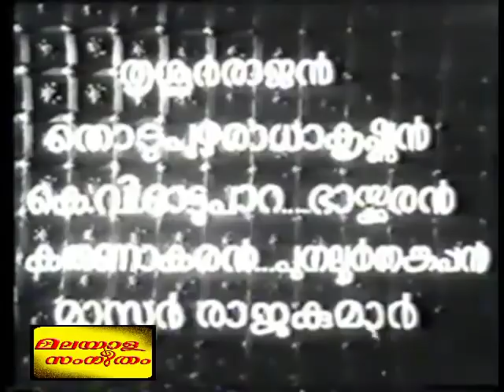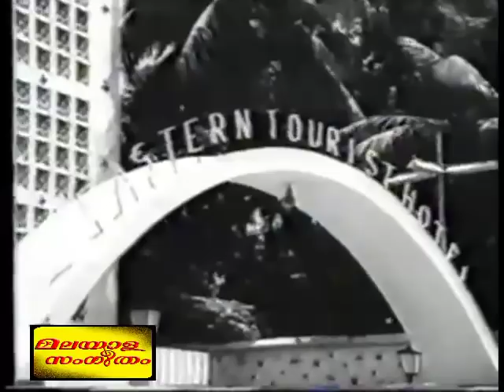Nadan Premam | Mani | Malayalam | Full Movie